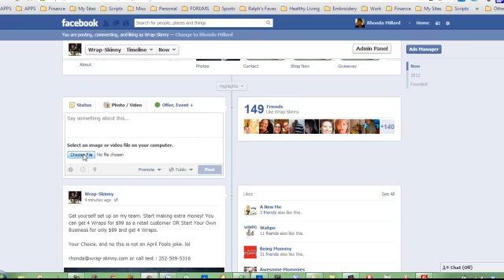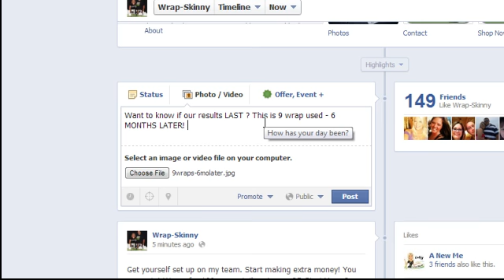Scheduling Posts On Facebook